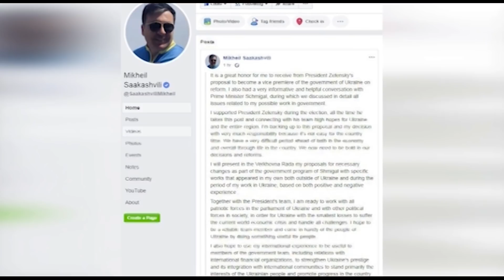ოპოზიციური პარტიებისა და საზოგადოებრივი ორგანიზაციების მიმართვა უკრაინის პრეზიდენტს და უმაღლეს რადას